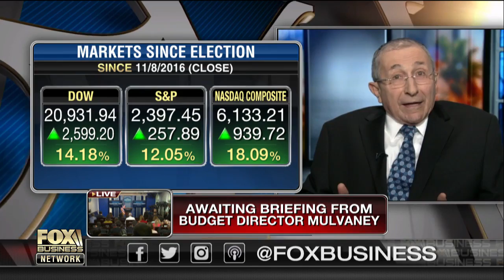Why Palestinian leader Abbas is not powerful enough to deliver peace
Simon Wiesenthal Center’s Rabbi Marvin Hier on why he is not hopeful there will be a more peaceful relationship between Israel and the Palestinian authority.